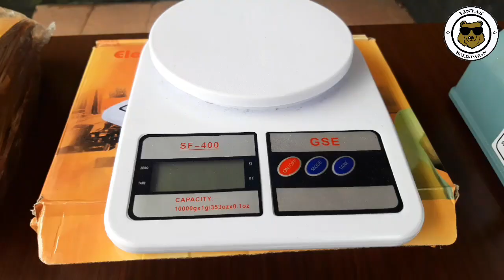JOSSS !!! JARINGAN SABU MODUS KOPI SACHETAN DIRINGKUS. ALATNYA LENGKAP EH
Satresnarkoba Polresta Balikpapan berhasil meringkus salah satu jaringan sabu di Balikpapan. Kali ini dua orang pria berinisial DS (24) dan NA (24) berhasil diamankan lantaran kedapatan menjadi kurir narkotika jenis sabu-sabu. Mereka diamankan pada Selasa (8/9) lalu sekira pukul 13.30 wita di Jalan MT Haryono persisnya di Gang PLN, Kelurahan Gunung Bahagia, Balikpapan Selatan.

Dari tangan kedua pelaku ini, barang bukti yang berhasil diamankan yakni 500 gram lebih narkoba jenis sabu.

Tonton selengkapnya di Channel Lintas Balikpapan